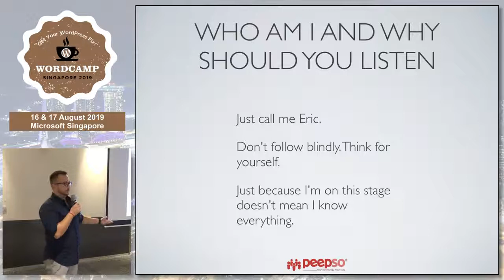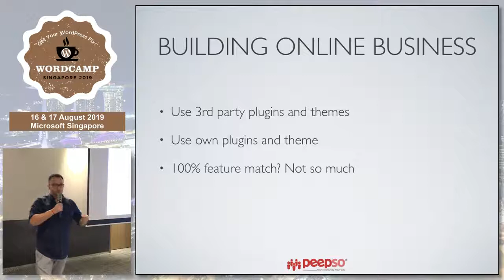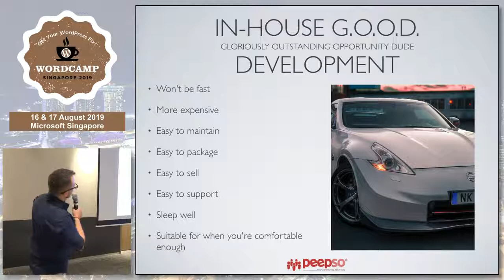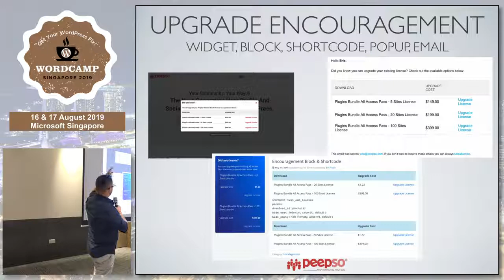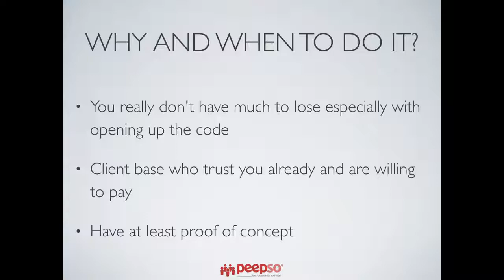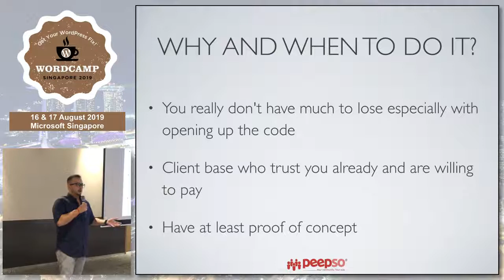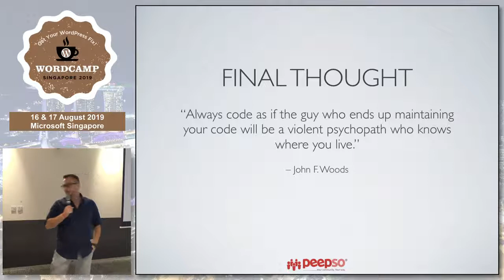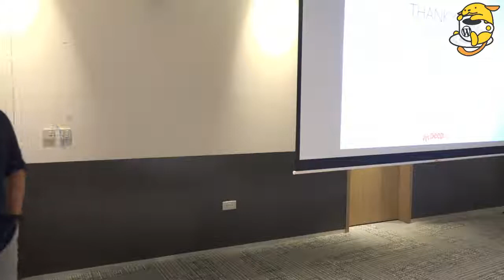Eric Tracz: Turning your Own Development Needs into Sellable Products.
Running a business with a WordPress site is relatively easy. Tens of thousands of plugins out there do help a lot, but sometimes it’s hard to find a perfectly tailored solution. Often, you do end up developing custom code for your site. Consider putting a bit extra effort and convert that custom solution into a sellable product. That can not only cover the cost of initial development and maintenance but also present another revenue stream.